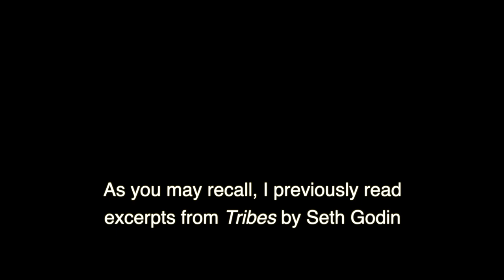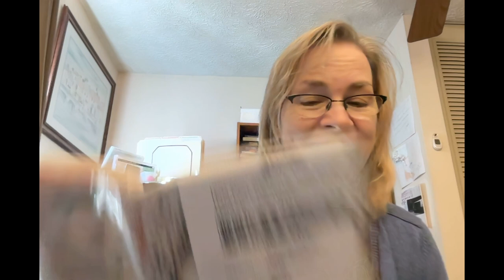More Readings From 'Tribes'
More readings from TRIBES by Seth Godin..

You can find all my book reviews, the Crime Cafe podcast and more

See the links below to buy this book.

You can buy the ebook from various online retailers (not just Amazon!)

You can also buy it in print from my online bookstore and support indie bookstores

If you're interested in my video gear and other products I recommend, check out my kit

This video was made on a MacBook Pro and edited with Final Cut Pro